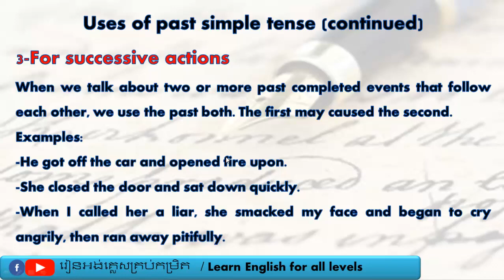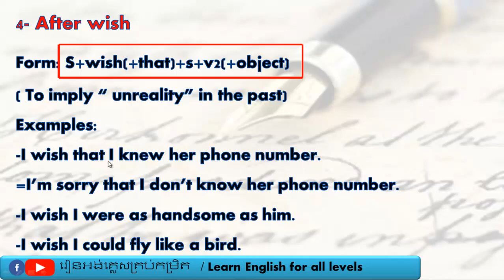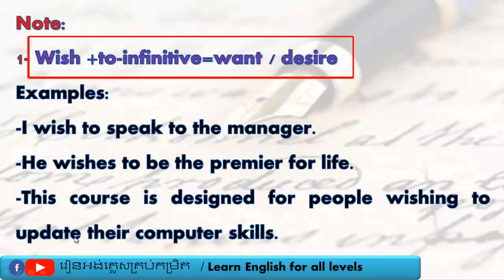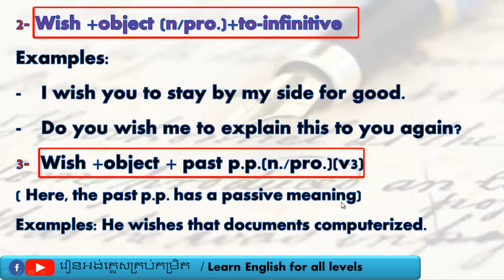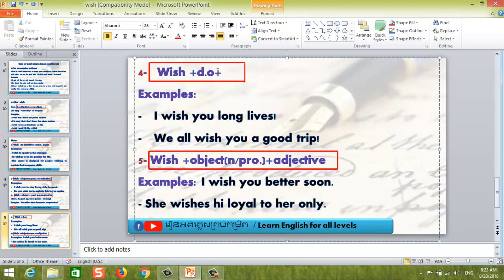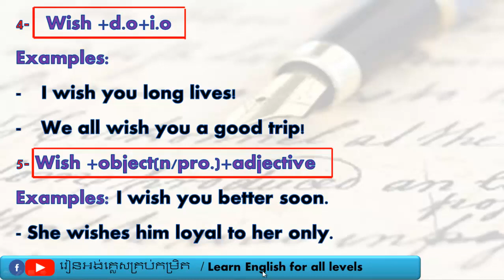ការប្រើប្រាស់អតីតកាល--Uses of the past simple-- Part 3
In this video, I gonna to teach you how to use past simple. It is very beneficial to use past simple correctly.